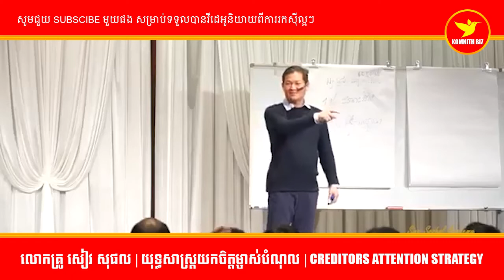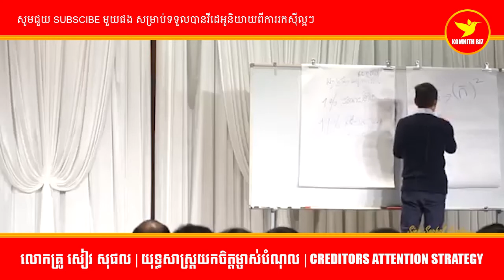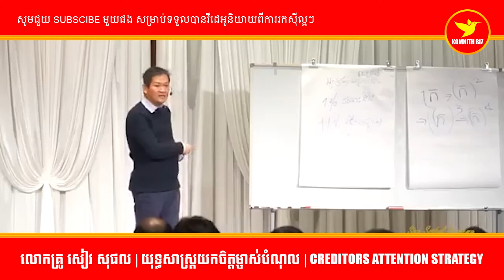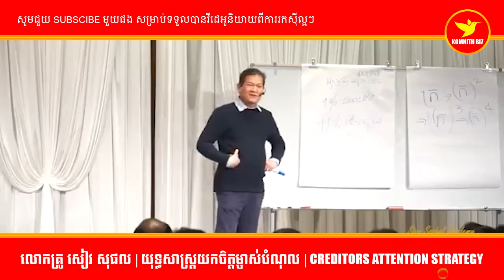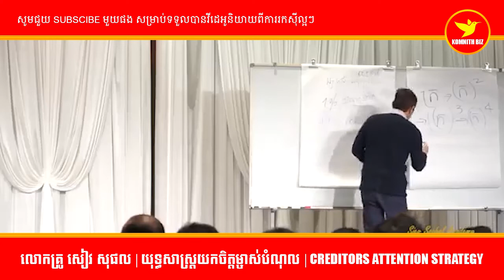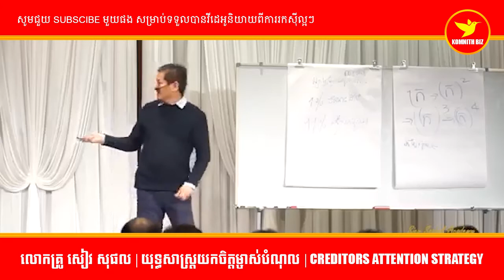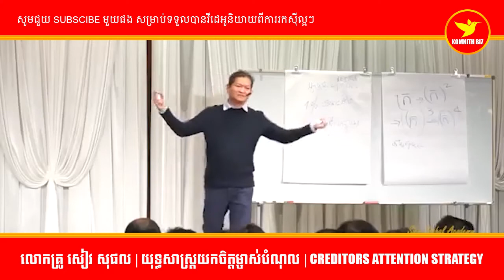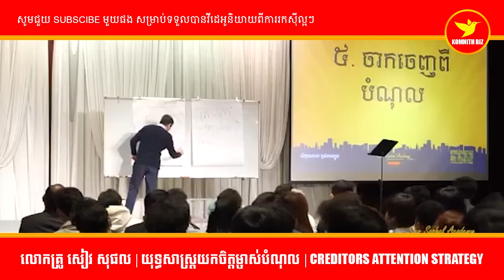Siev Sophal | យុទ្ធសាស្រ្តយកចិត្តម្ចាស់បំណុល | Creditors Attention Strategy